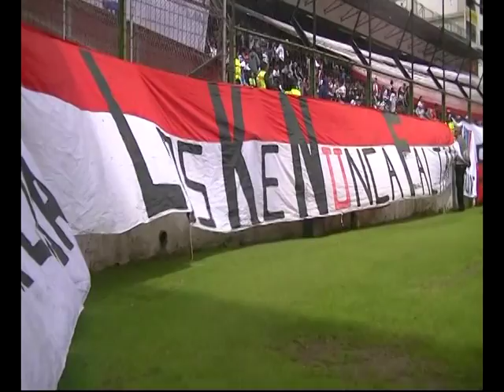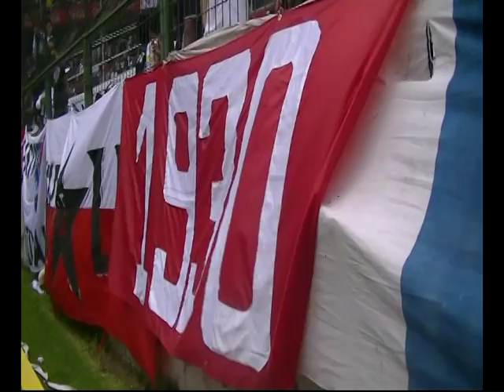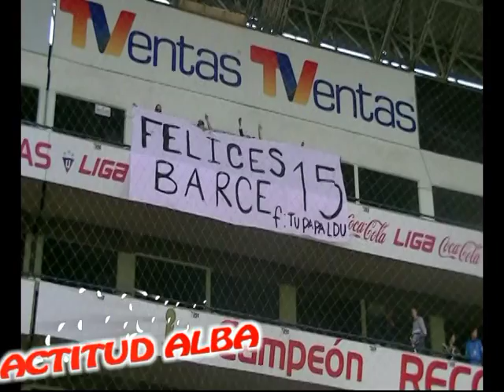ACTITUD ALBA DÉCIMA TERCERA FECHA LIGA VS BARCELONA 29 de abril 2012